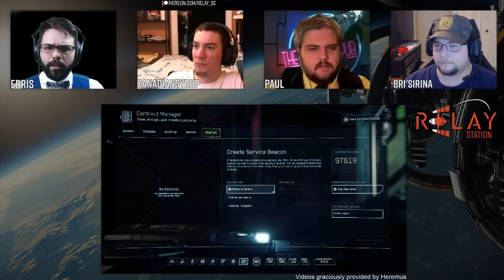Relay Station | Episode 72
This week, CS is back, Bri'Sirina joins us, and The Astro Pub makes an appearance!

And David's around.

We all talk LTI and squatty potties.